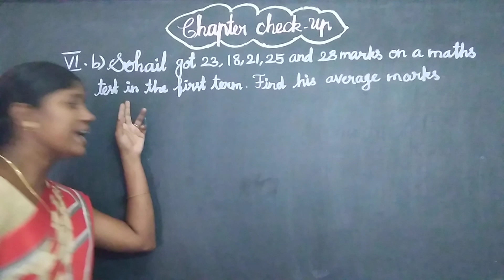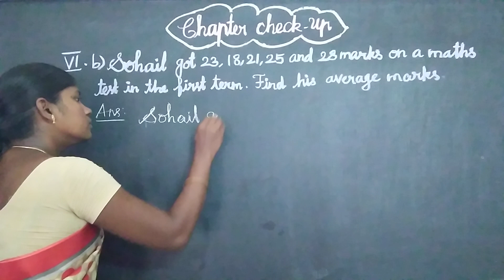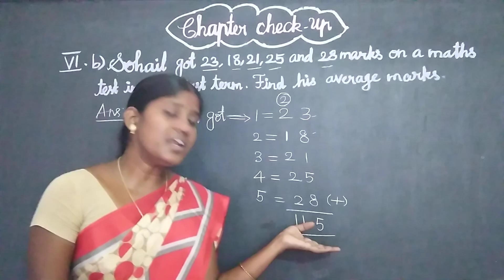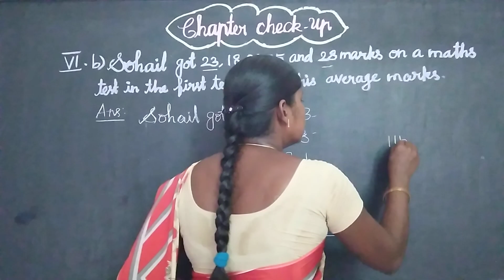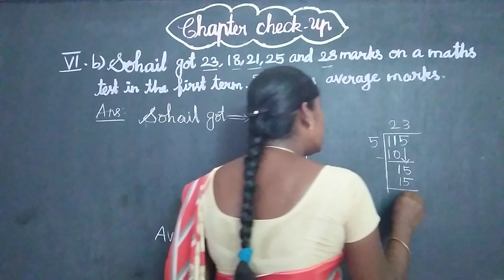CCU 3 ROMAN VI (b) Oxford Class 5 Mathematics